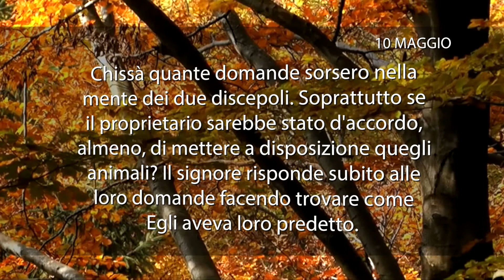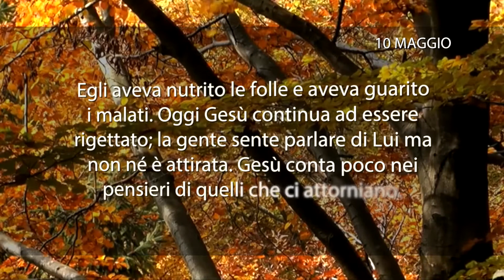Meditazione del 10 Maggio 2018 “SUBITO LI MANDERÀ!”